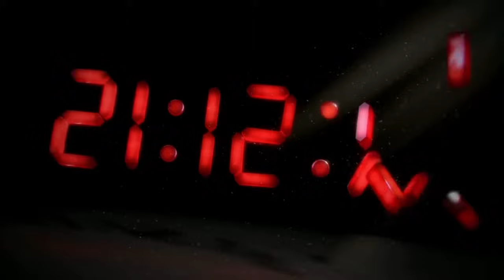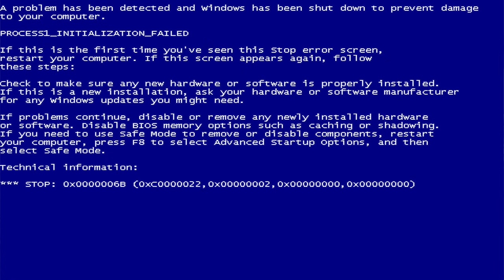School 13 - Игрооргии : Эпизод 19 - Assassin's Creed III (D3 Media)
School 13 - Игрооргии: Assassin's Creed III
Каждую неделю в субботу в 23:40 на телеканале 2x2. На нашем канале смотрите в HD через час после эфира на 2x2! :)